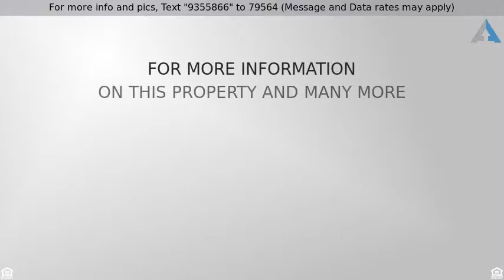Priced at $685,000 - 10034 Destiny Mountain Ct, Spring Valley, CA 91978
Walk in   fall in LOVE with this homes Open Concep

Walk in & fall in LOVE with this homes Open Concept Floor plan. Enlarged windows let the light & amazing VIEWS in! Recently updated with custom interior paint & hard flooring throughout you can move right in! Huge kitchen open to family room, extended breakfast bar, as well as a nook. HUGE Master suite with two walk in closets & Jacuzzi tub is located downstairs with slider to patio, you will enjoy many nights in the hot tub soaking in the view!A 2nd master with ensuite bath is located upstairs...see supp2 additional bedrooms with Jack n Jill bath also located downstairs along with laundry & private outdoor entrance. Easy access to the trails & prime location in this sought after Gated Community!